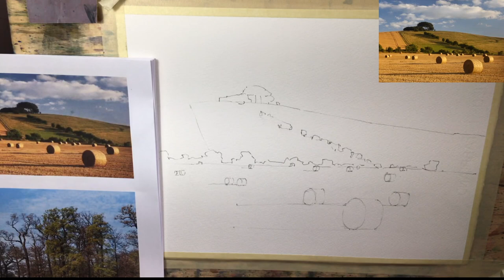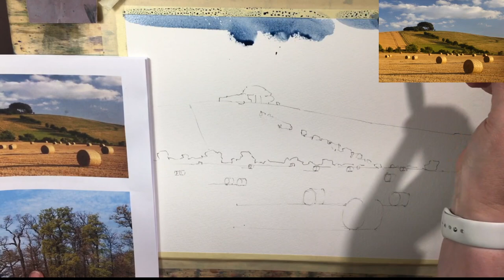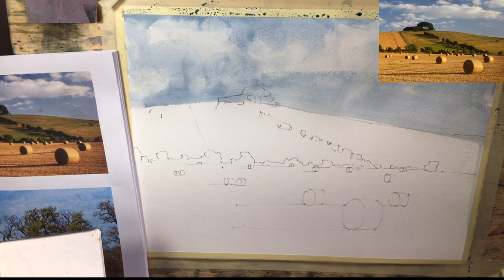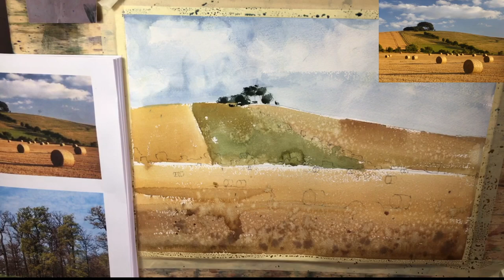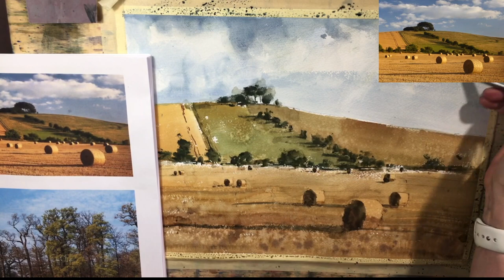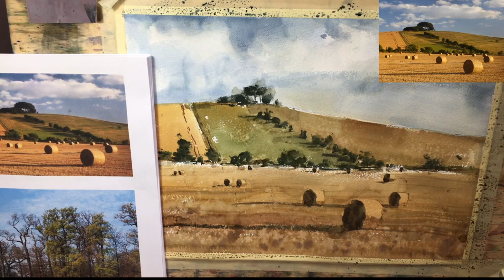Late in the Day Landscape - Part 2 - Watercolor Painting Demo - Disaster and Partial Recovery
Now the painting which started out disastrously,  got worse, and then slowly came back together again.    Definitely a warts and all session this.